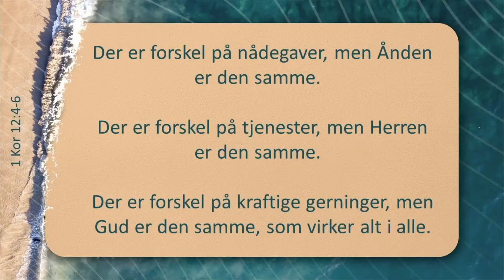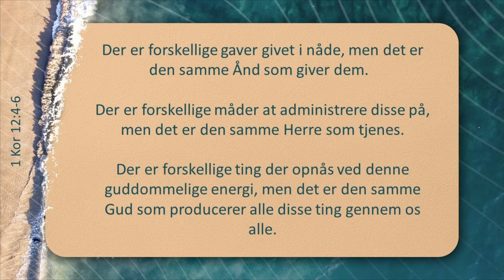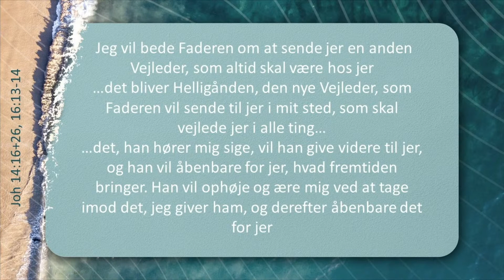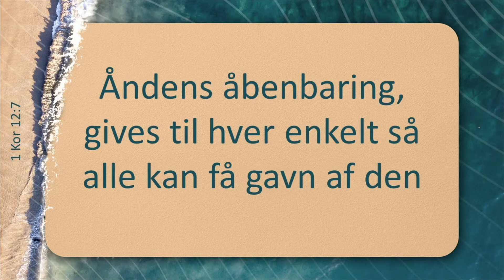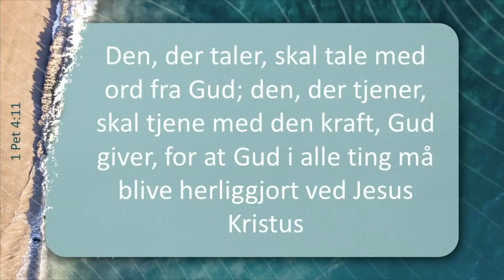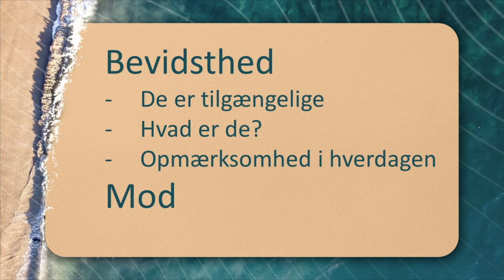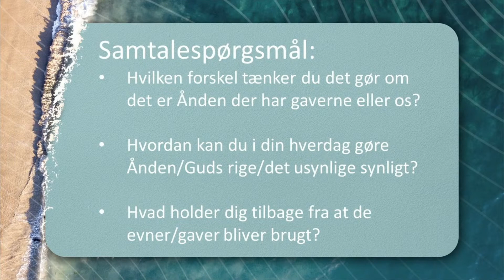Det er Åndens gaver! // Johnny Hansen